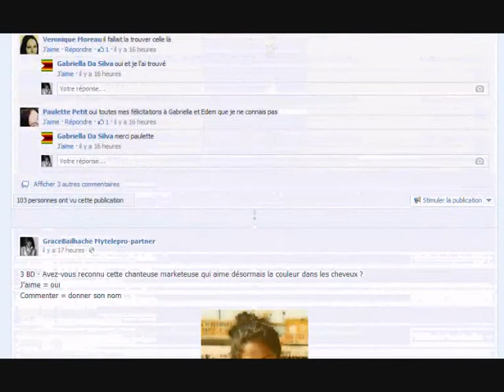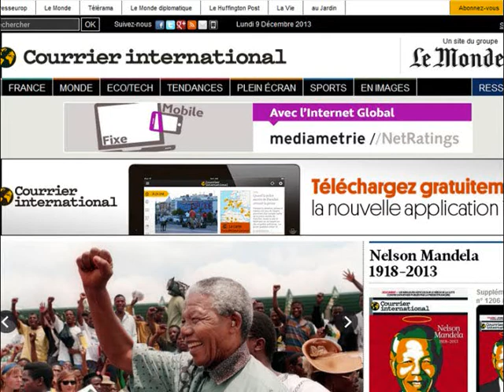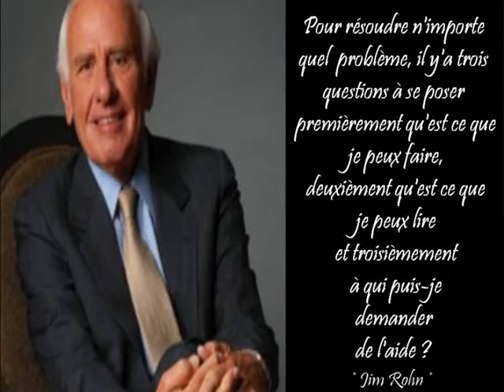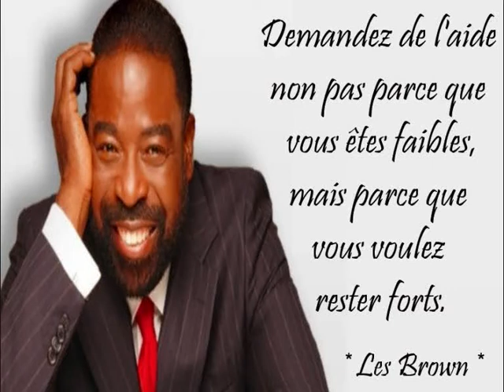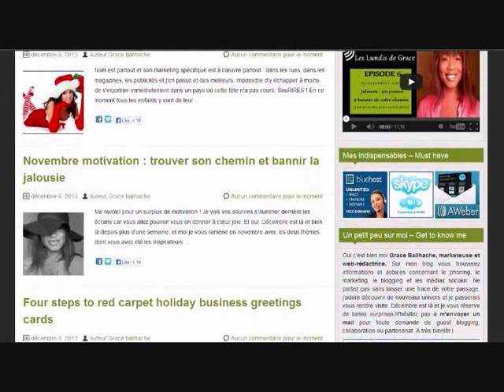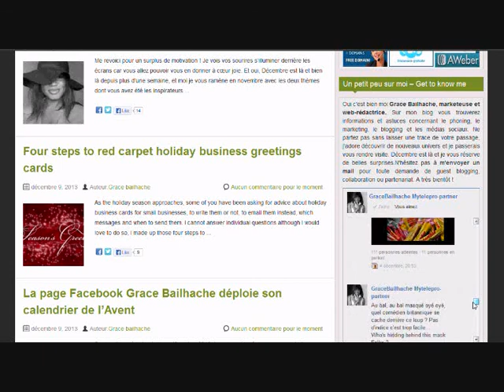S2.7.MOTIVATION# @GraceBailhache Savoir demander de l'aide correctement#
Hello boys and girls { Savoir demander de l'aide, pourquoi, comment, quand et à qui, voici le thème du jour ⇩ ⇩ RÈGLES D'OR & CITATIONS PLUS BAS ⇩ ⇩

◊ Pour tourner les fenetres du calendrier de l'avent sur ma page Facebook ! ◊

◊  Liens vers la es deux précédentes vidéos ◊

◊  Lien vers le précédent épisode de motivation  ◊

◊  Les 3  règles d'or ◊
✒   Exprimer clairement ses désirs  & besoins
✒   Bien choisir son moment
✒   Adapter sa demande à son interrupteur

✒  Citation Les Brown
Demandez de l'aide non pas parce que vous êtes faibles mais parce que vous voulez rester FORTS
✒  Citation Jim Rohn
Pour résoudre n'importe quel problème, il y'a trois questions à se poser : premièrement qu'est ce que JE peux faire, deuxièmement qu'est ce que JE peux LIRE et troisième à QUI pourrais je demander de l'aide ?

Si vous avez lu jusqu'ici .---/---(MERCI o _ o)--- de partager avec moi, la dernière fois que vous avez demandé de l'aide ou la dernière fois que vous avez aidé quelqu'un.
Bizzzzzzzzz

Grace